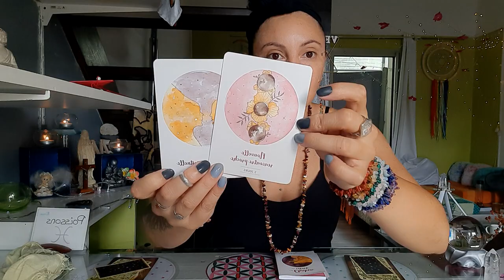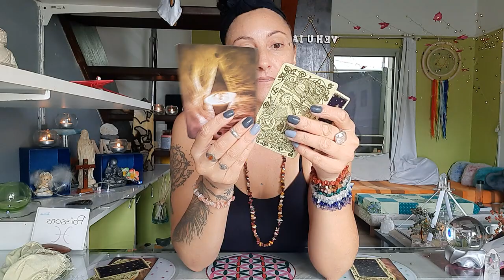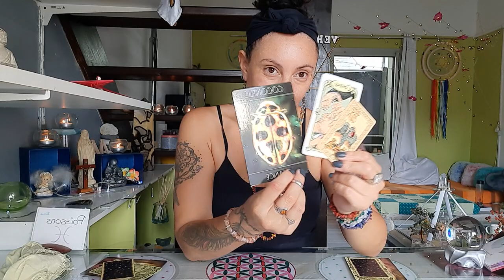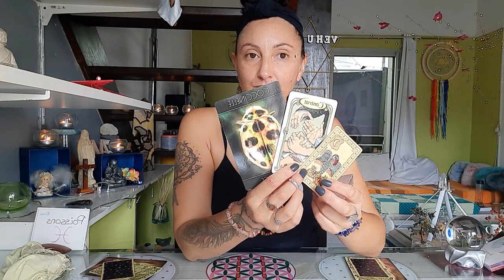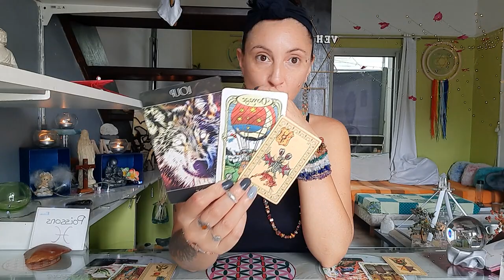💫♓️Poissons Février 2023💫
💫Prière du mois💫

Mes Anges, merci de m'accompagner dans ce temps de convalescence qui m'est nécessaire pour retrouver mon énergie vitale. J'accepte cette pause salutaire avec reconnaissance. J'écoute les signaux de mon corps et je leur obéis.
Je Suis La Guérison. Je Mérite La Guérison.

💫Merveilleux mois de février avec Tout Mon Amour Belle Âme Poissons💖😇🙏

Lecture à 8:00